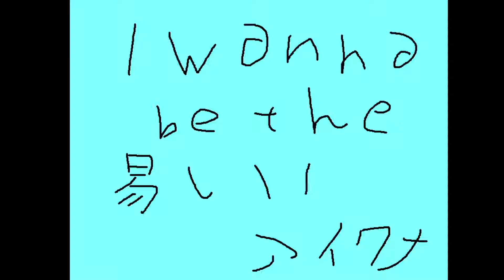I Wanna Be The 易しいアイワナ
Creator : 妖怪